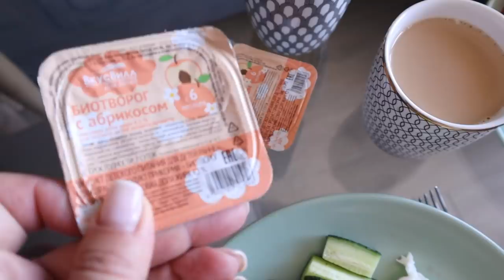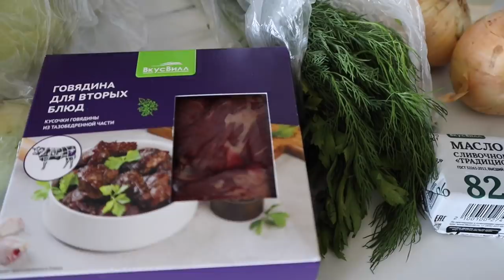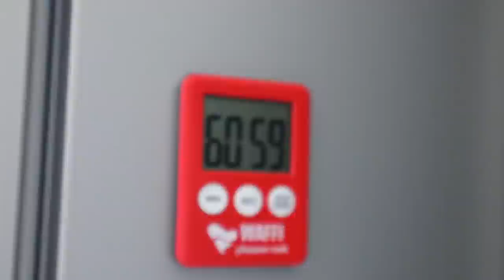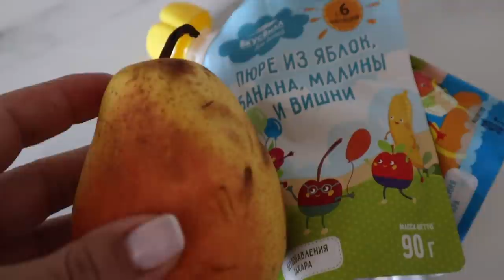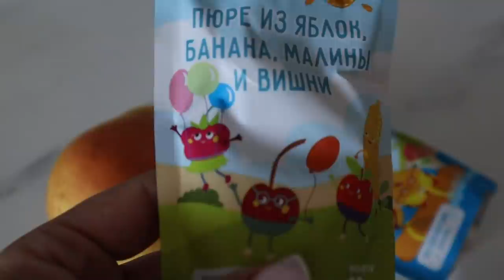МЕНЮ РЕБЕНКА В 2 ГОДА | МОЕ МЕНЮ НА 7 МЕСЯЦЕ БЕРЕМЕННОСТИ | ЧТО МЫ ЕДИМ В ТЕЧЕНИЕ ДНЯ | ВКУСНЯШКИ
ПОДРУГИ, ПРИВЕТ!

Сегодня мы едим всесь день и показываем Вам наше меню ребенка в 2 года и мое меню на седьмом месяце беременности!